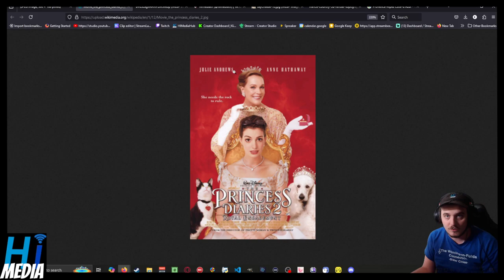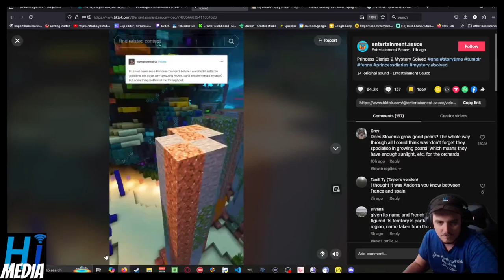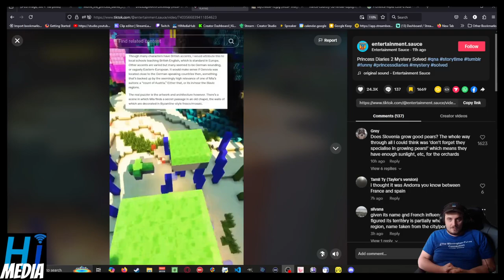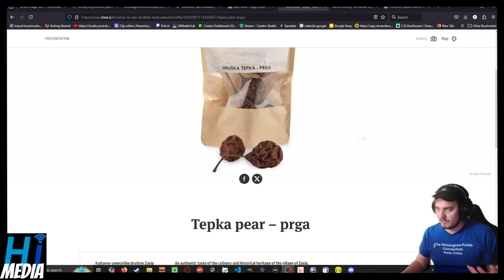Where Is The Principality and Kingdom of Genovia?